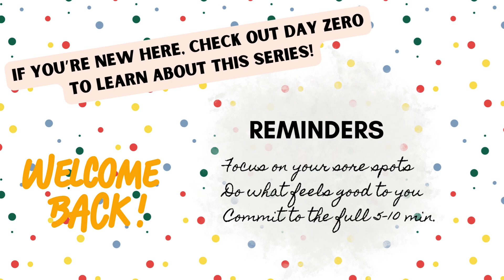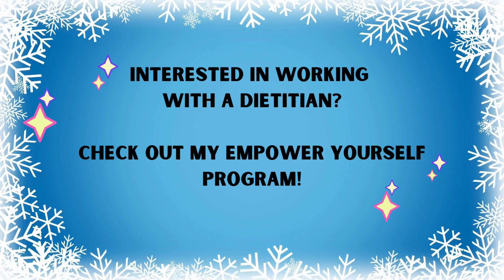Day 25 ~ 30 Days of Stretchmas ❄️ Accountability Series for a Healthy and Balanced Lifestyle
This is Day 25 of my Accountability Series, 30 Days of Stretchmas, where we make a commitment to stretch for 5-10 minutes every day for 30 Days!

Each day, I ask that you:
1. Focus on your sore spots
2. Do what feels good to you (you don't have to do what I'm doing!)
3. Commit to stretching for the full 5-10 minutes of this video

Thanks for joining me on this journey and I hope you feel the positive effects of this stretching throughout the series! :)

If you're interested in having your own dietitian accountability partner, check out my Accountability & Support Monthly Subscription! For only $50/month, you will get unlimited email and text with me (your personal dietitian) as well as weekly check-ins to help guide you in achieving your health and nutrition goals!

Healthy Made Simple - your ultimate resource for easy meal planning, healthy recipes, and dining out guides to help you achieve a balanced, nutritious lifestyle. As a Registered Dietitian, I'm passionate about sharing practical tips and ideas to help you eat well and feel your best!

Check out my variety of videos that cover everything from healthy meal prep and quick weeknight dinners to nutritious breakfast ideas, snacks and desserts. My goal is to make healthy eating simple and enjoyable for everyone, regardless of their lifestyle or dietary preferences. I believe that eating well doesn't have to be complicated or restrictive, and I'm here to show you how to make it work for you!

If you're looking for personalized nutrition guidance or want to take your health to the next level, don't hesitate to check out my Empower Yourself program As a Registered Dietitian, I can provide you with individualized recommendations and support to help you achieve your goals with flexible appointments that work with your schedule!

So what are you waiting for? Let's eat well and live well together!